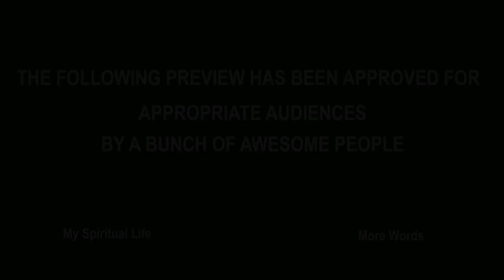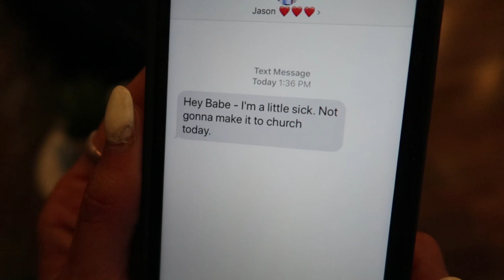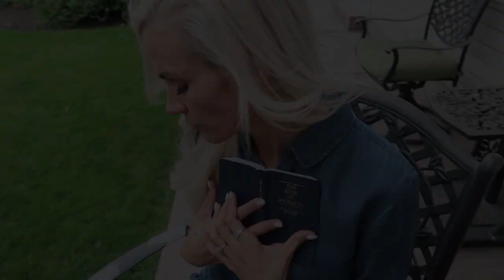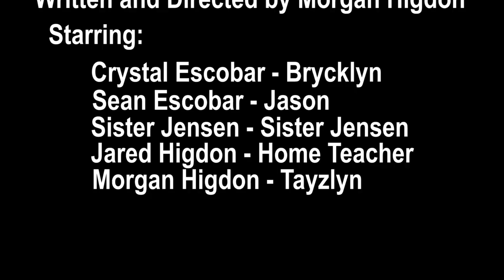LESS ACTIVE - Official Trailer - ft. Crystal & Sean Escobar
In this vlog we put together a fake commercial for a romance Mormon movie! And OH MY GOSH was it so much fun! This commercial tells the story Brycklyn (played by Crystal), a love sick Mormon girl who falls for Jason (played by Sean) a ‘bad boy’ in the Mormon world. Jared plays as Sister Jensen, Brycklyns’ mom, as well as Jason’s home teacher. I play the part of Tayzlyn, Brycklyn’s BFF who is also Mormon.
We had so much fun making this video for you guys! We really hope you enjoy!
Having a faith transition can be so difficult… Sometimes we just need to take a step back from the heaviness and just laugh.

Here is a link to the bloopers & behind the scenes we put together from filming this video!

HUGE THANK YOU TO CRYSTAL AND SEAN ESCOBAR!!! And those AMAZING acting skills!
Be sure to check out these links below to Crystal & Sean’s stuff! Also, don’t forget to join the Mormon Enlightenment Facebook group, my favorite online Ex-Mormon community!

*Your donations help us to cover the cost of equipment and software needed to create these awesome videos. Thank you for your consideration!*